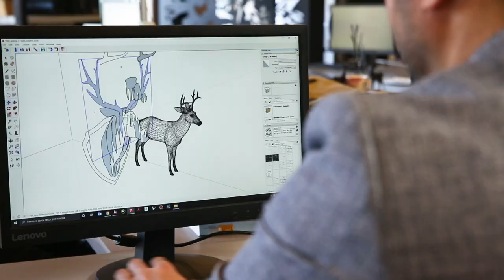3D Animal Forms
Our "Deer", "Beer" and “Tiger” models are parametric decorative structures that can play both decorative and functional roles. You can use "Tiger" as a shelf for books and small plants, and "Bear" to store accessories. Our company uses high-quality materials in the manufacturing process, which allows long-term usage of these products.